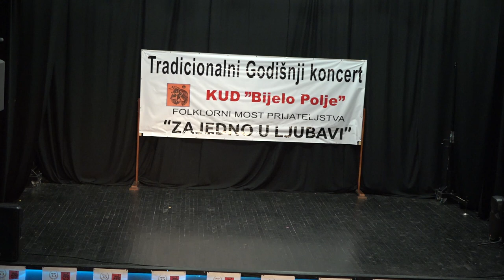KUD Sava Vladislavić Gacko - Leskovačke igre - Potoci Mostar 2023.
ORGINALNI SNIMCI NARODNA TV LIVE
KUD Sava Vladislavić Gacko - Leskovačke igre - Potoci Mostar